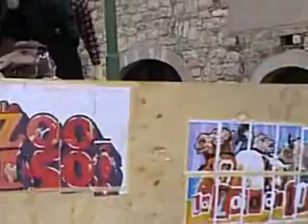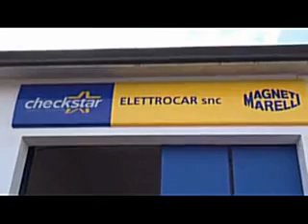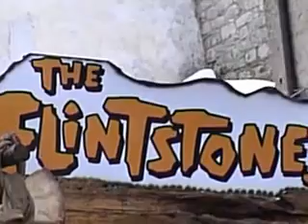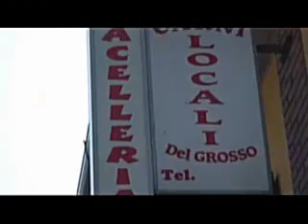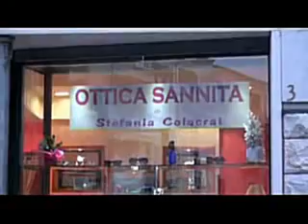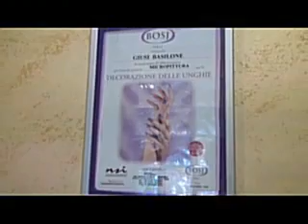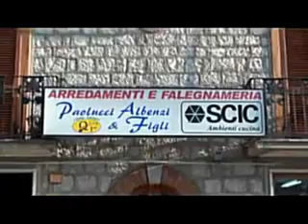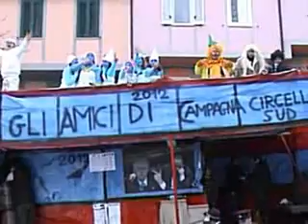colle sannita carnevale 2012